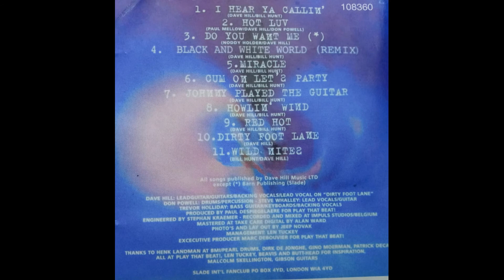Johnny Played The Guitar - Slade ll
Slade 2, slade II, slade ll, slade two